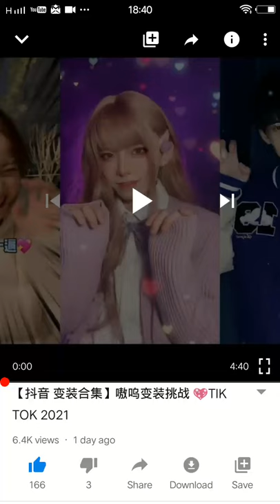April 8, 2021